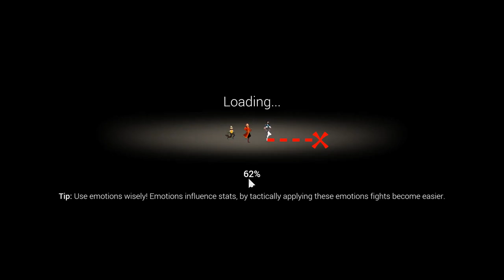Renowned Explorers - More To Explore: Resolve - Episode 7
Renowned Explorers: International Society is a strategic roguelike adventure game based around becoming the world's most Renowned Explorer. This series specifically will be based on the More To Explore expansion, which adds two new expeditions as well as a number of new and reworked gameplay mechanics. The game and expansion can be purchased from Steam or Humble via the game's